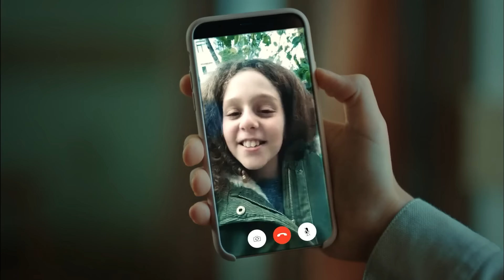Faruk Boran'ın Aklını Başından Alacak Ateşli 'Gecelik' Sürprizi - İstanbullu Gelin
Süreyya, Faruk'u teselli ediyor. SÜREYYA & FARUK
 SAHNELERİ #107

400 yıllık Boran Konağı’nın hanımı, geleneklerine ve köklerine sıkı sıkıya bağlı olan Esma Boran için, İstanbullu Gelin’i kabul etmek hiç de kolay olmayacaktır.

Yapım: O3 Medya
Yapımcı: Onur Güvenatam
Yönetmen: Zeynep Günay Tan
Senaryo: Deniz Akçay Katıksız – Armağan Gülşahin